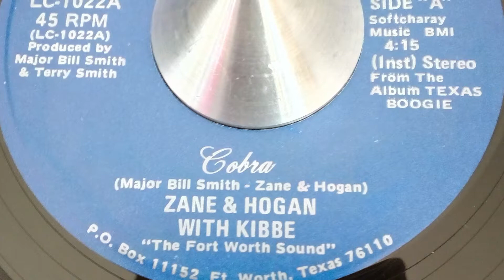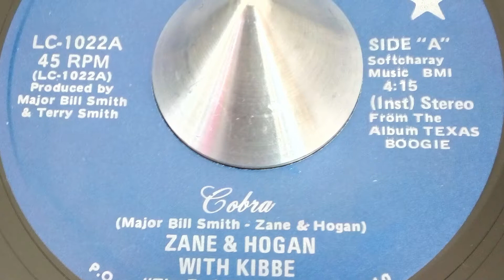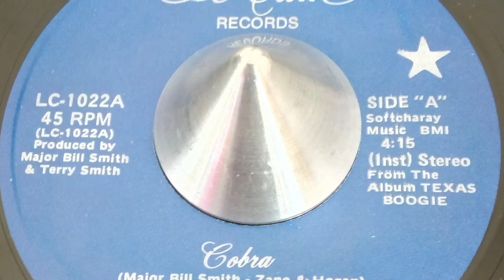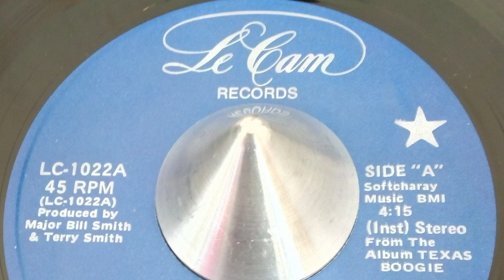Zane & Hogan With Kibbe - cobra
label : Le Cam Records LC-1022
US
jazz funk